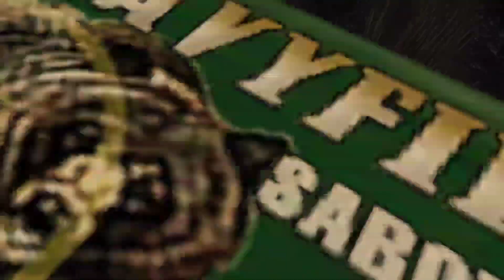Resident Evil 4 - Colmillos 1st Encounter